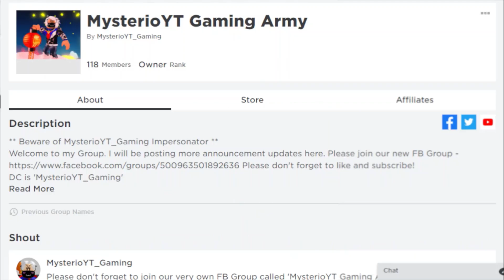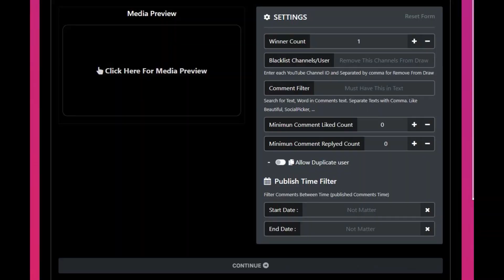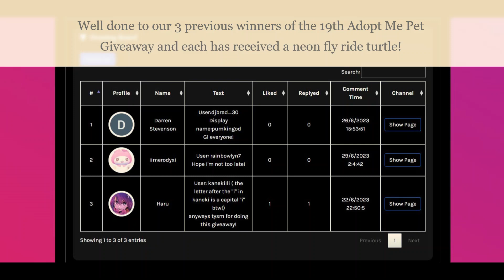❤️️⭐Announcing 20th Adopt Me Pet Giveaway ⭐❤️️ 5 Ride Only Squids!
Also please join us on:-
Facebook: MysterioYT Gaming Adopt Me Group